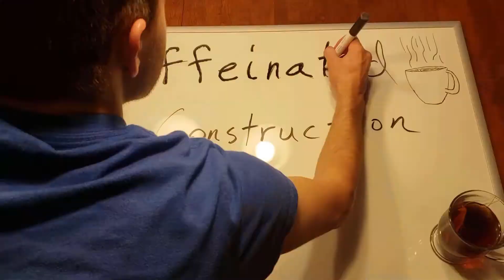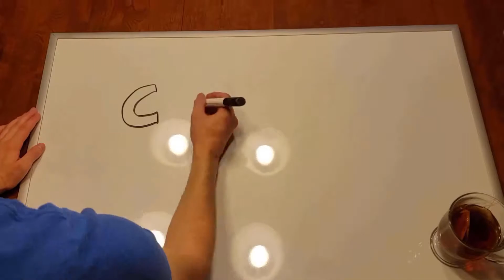CSGO silver 2 shenanigans in a silver 1 lifestyle, with Nate and Michael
Quick cut of a csgo game, we don't really care about winning just having fun for the most part.

Edited by Donovan